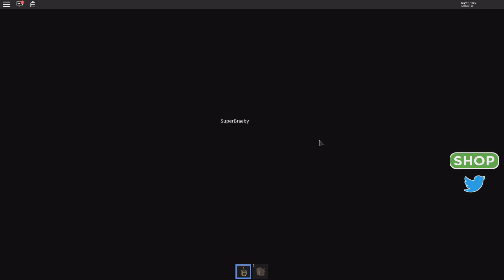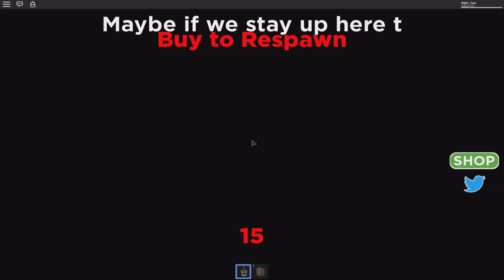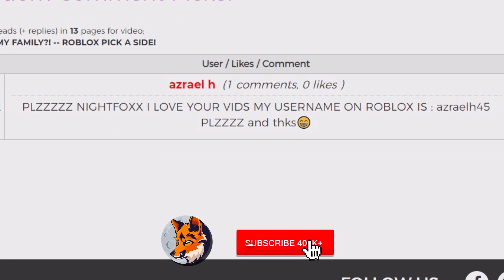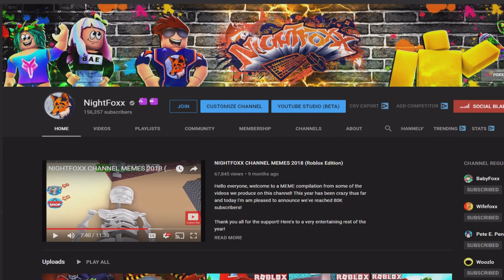Camping At the CURSED ROBLOX TIKI ISLAND!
You ever want to just go to a tiki Island and hang out with the locals? Today my daughter and I get to! But camping out turns into a nightmare where we must escape being YEET'ed in LAVA!